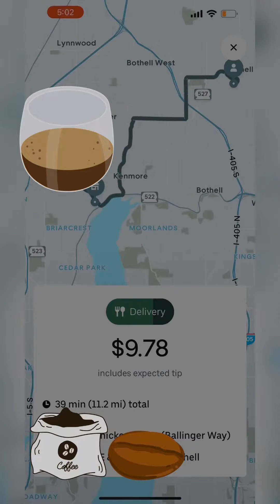مغربي في امريكا🇲🇦 : كيفاش تلع 213 $ في عشية 🇺🇸💵😱